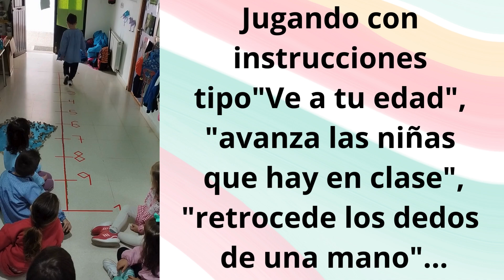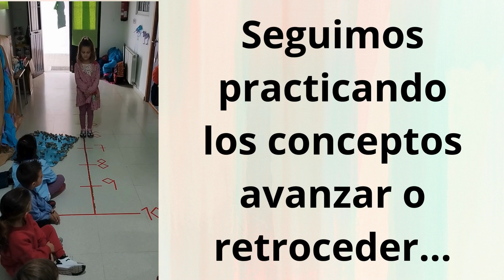Recta numérica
Los peques de 5 años seguimos trabajando la actividad física a través de conceptos abordados en el cole. En esta ocasión, con la recta numérica como telón de fondo.